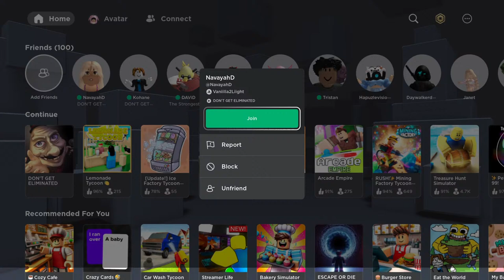Short Early Roblox Stream w/ Daughter